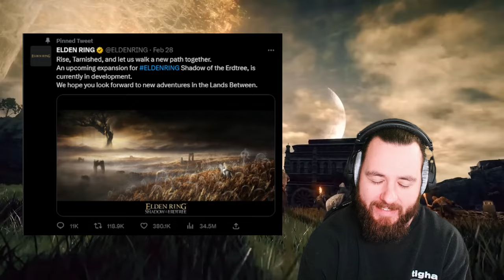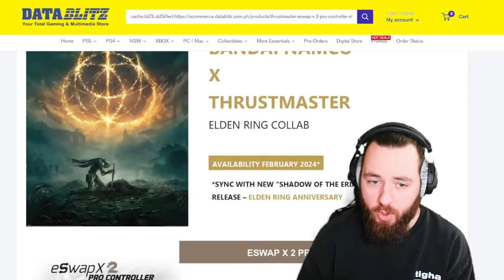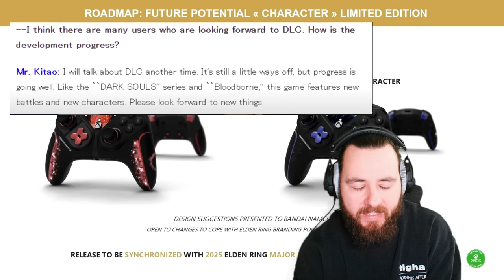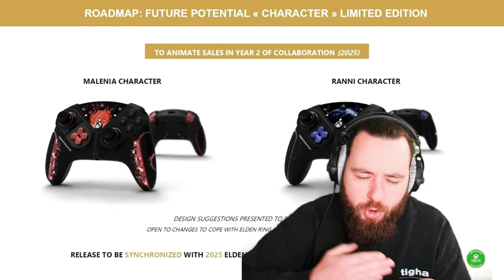SHADOW of the ERDTREE DLC doch erst ENDE 2024 ELDEN RING